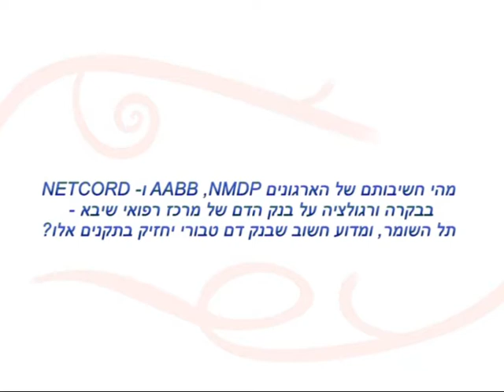הדם הטבורי- חשיבות התקנים בפעילות בנק דם טבורי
ד"ר אבי טרבס, מנהל בנק דם טבורי משפחתי של שיבא, מדבר על חשיבות התקנים בפעילות של בנק דם טבורי